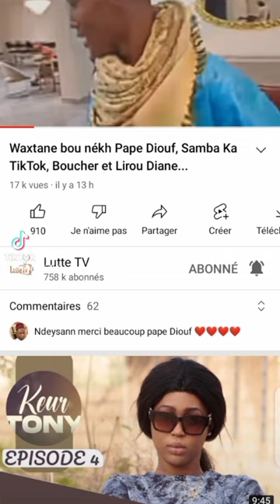Samba ka et papa Diouf